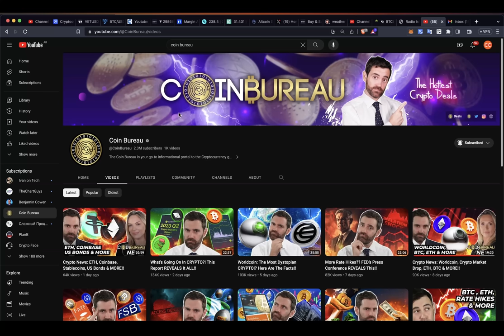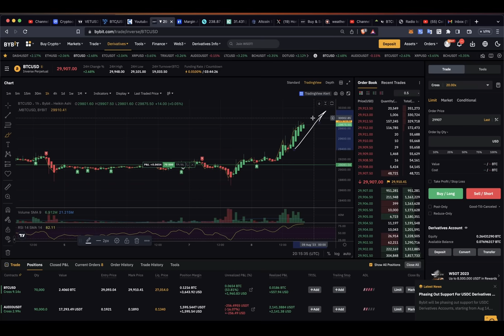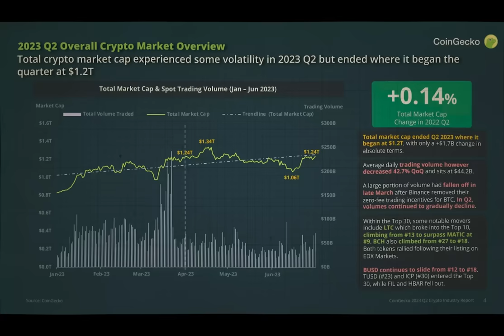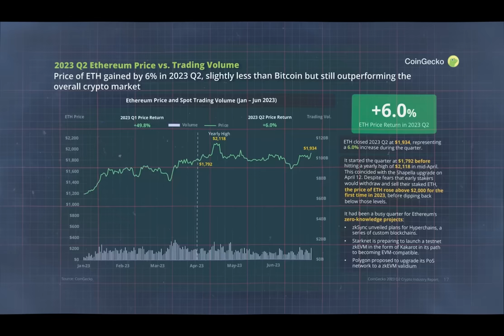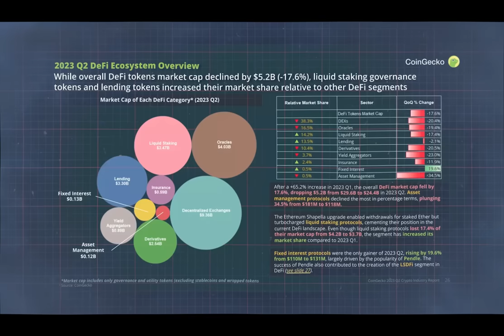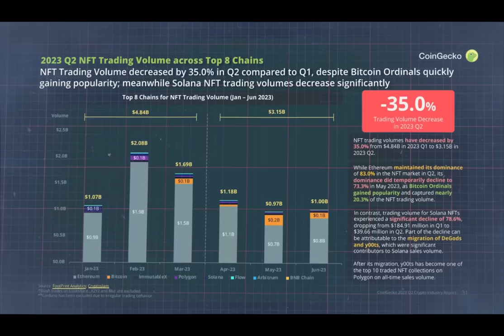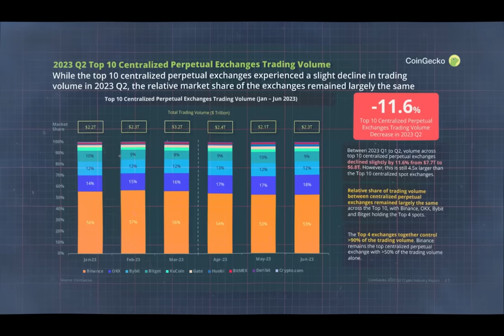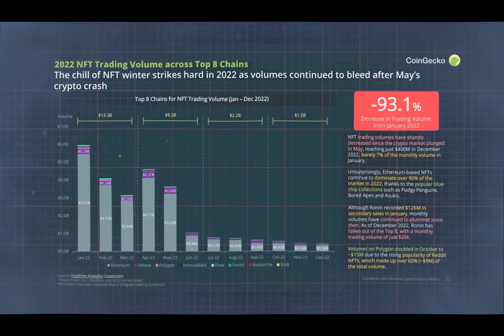ЧТО ПРОИСХОДИТ НА КРИПТО РЫНКЕ?! Свежий отчет от Coin Gecko / Coin Bureau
BTC: 1JcJgpSHbrRwgnvLeteXNfNXxLgpDuxyMP
ETH: 0xC8b0CF755bec8155D371676D77A579D7E15fd7eD
DASH: XuhZGGGezSEqnDq5ETBkiMc4ARfS6UxQAi
LTC: LfGpGJjkcrgZV12VNnQdEx79uHgeHSS8oG